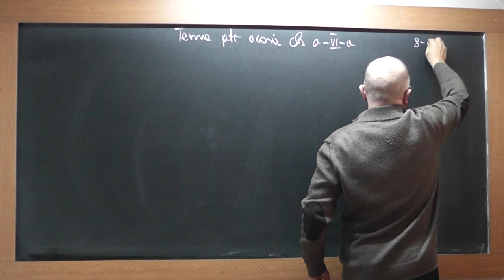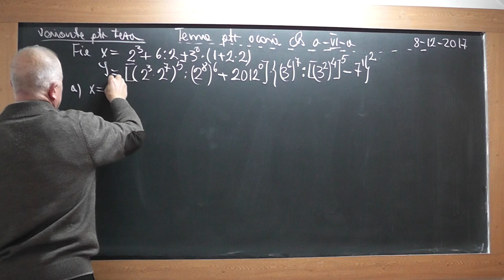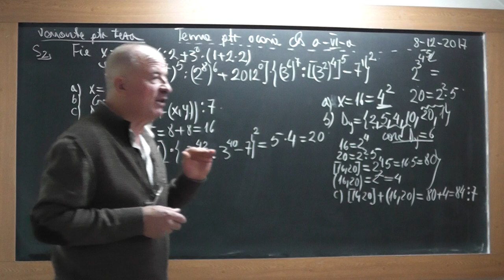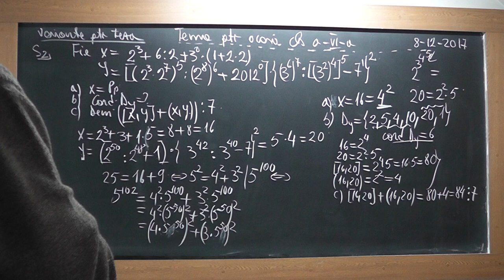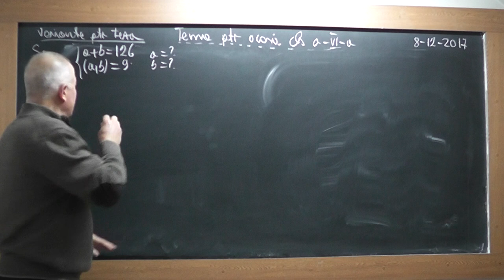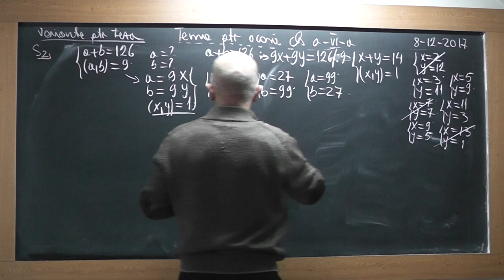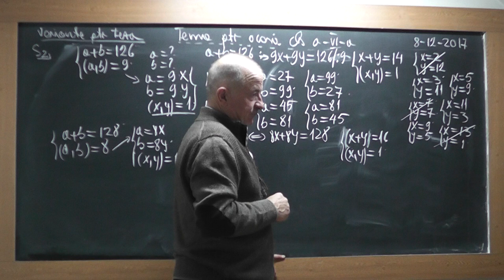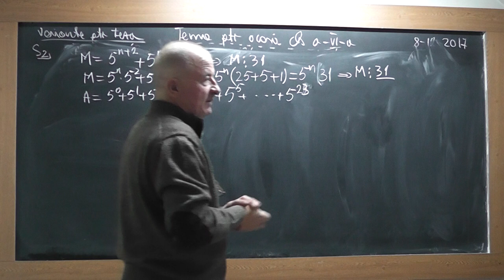1/4 1655 Clasa 6 Varianta teza: Operatii cu puteri Divizori Multipli Numere prime Masura unghiurilor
Aceste lectii sunt SUSTINUTE de VOI si daca va sunt utile, as aprecia un Like, Share, Comment - In aceasta lectie de matematica pe care o puteti vedea in direct si pe ne ocupam de tema pentru acasa la clasa a VI-a. Rezolvam o varianta de teza cu cuprinde: Operatii cu puteri, Divizori, Multipli, Numere prime, Masura unghiurilor.
- VIDEO MATEMATICA cu Proful Online sau cautati pe Google: profu online Ioan Ursu